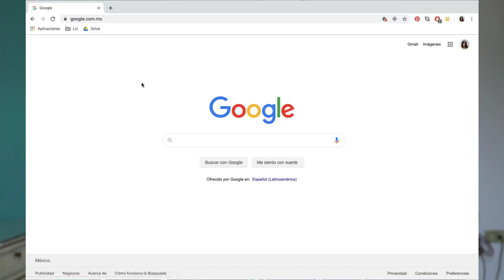Chisme is life: Cursos online | Liz Guajardo MUA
Pues ahora sí.
Agarrense que ya les suelto todo el chisme sobre lo que voy a hacer a partir de las próximas semanas.

- Special thanks - 🙏
Motion Intro: Luisa García Carvajal